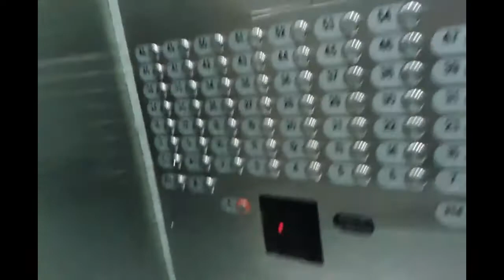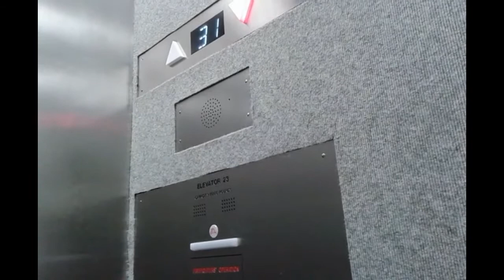Otis Traction Service Elevator at Republic Plaza, Denver, CO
This might be my last video taken at Republic Plaza. This was taken a few years ago, I had full permission to ride this elevator. Normally, it is inaccessible and all floors are locked.